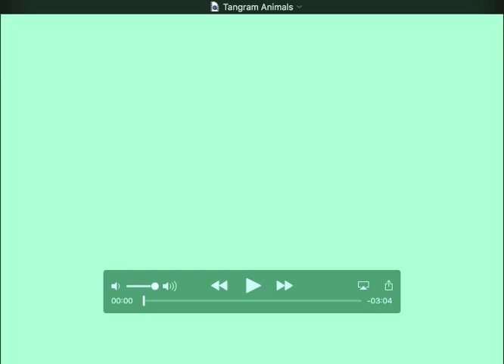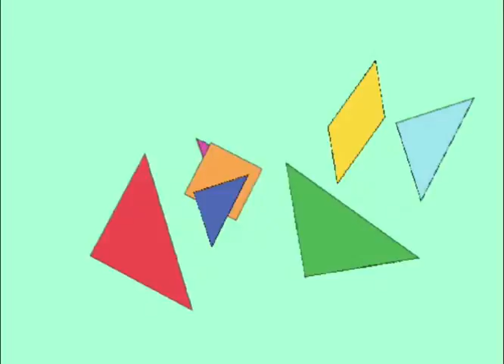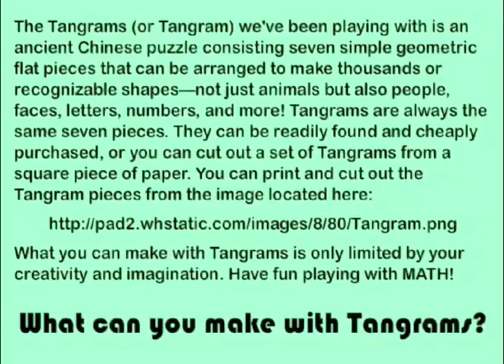Tangram Animals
Tangram (or Tangrams) is an ancient Chinese puzzle consisting seven simple geometric 2D pieces that can be arranged to make thousands or recognizable shapes—animals,  people, faces, letters, numbers, and more! This video animates at "zoo" of my favorite Tangram animals. Tangrams can be readily found and cheaply purchased, or you can cut out a set of Tangrams from a square piece of paper. You can print and cut out the Tangram pieces from the image located here:

Simple as this puzzle and its pieces are, the fun images you can make with Tangrams is only limited by your creativity and imagination! This video is meant to get you started.

What can you make with Tangrams?